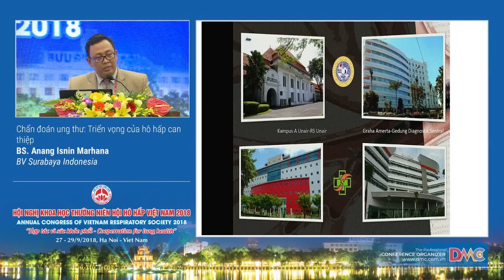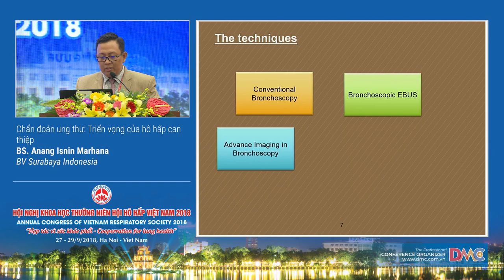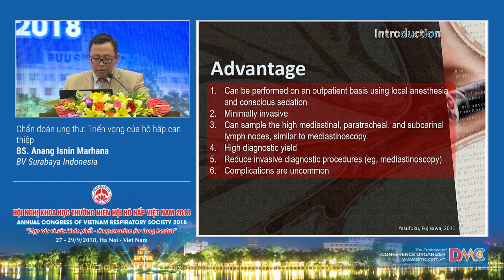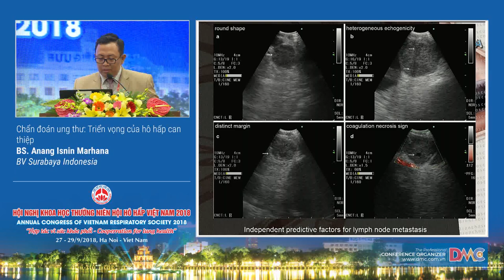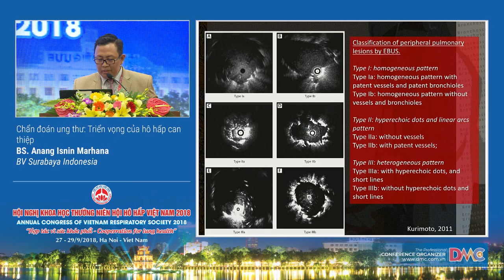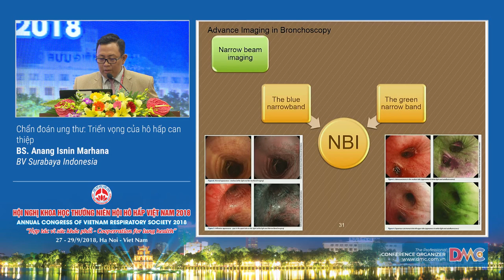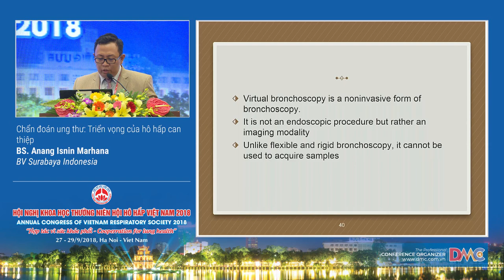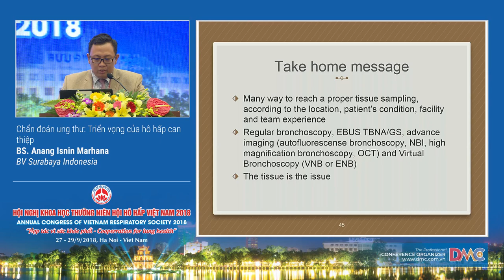Chẩn đoán ung thư Triển vọng của Hô hấp can thiệp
8  Chẩn đoán ung thư  Triển vọng của Hô hấp can thiệp
BS. Anang Isnin Marhana
BV Surabaya Indonesia